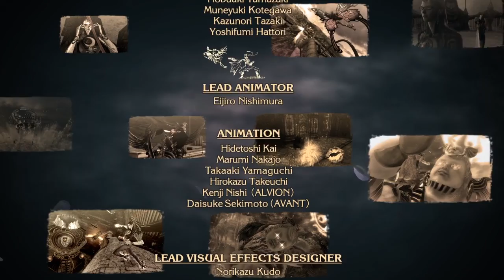BAYONETTA - Gameplay Walkthrough Part 9 - Final Boss - Big Angel Woman With Big Everything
Bayonetta is an action-adventure hack and slash video game developed by PlatinumGames and published by Sega. The game was originally released for Xbox 360 and PlayStation 3 in Japan in October 2009, and in North America and Europe in January 2010. The game was later released on the Wii U alongside its sequel, Bayonetta 2, releasing in September 2014 in Japan and worldwide the following month. An enhanced port for Microsoft Windows was released in April 2017 with support for 4K visuals. The game was released on the Nintendo Switch in February 2018 worldwide, also alongside its sequel. A third game, Bayonetta 3, is currently in development and is set to release for the Switch as well.

Bayonetta takes place in Vigrid, a fictional city in Europe. The game stars the eponymous character, a witch who is capable of shapeshifting and using various firearms. She also possesses magical attacks, and she can use her hair to summon demons to dispatch her foes. The game features a rating system, which gives players a grade based on their performance, and a combat system that is similar to the Devil May Cry series, also created by Bayonetta creator Hideki Kamiya.

Development of the game was started in January 2007, with Hideki Kamiya being the game's director. According to Kamiya, the game was completely original, though he drew some inspirations from Scandinavian mythology, and played Devil May Cry 4 for reference. The game's theme is "sexiness” and “partial nudity”, and that the characters were designed to be "fashionable". Kamiya and artist Mari Shimazaki spent more than a year to create Bayonetta's design. Several demos were released for the game prior to its launch. Bayonetta was the third project released by PlatinumGames, which was founded by former Clover Studio employees. Upon release, the game received generally positive reviews. The game was praised for its combat, presentation and soundtrack, but was criticized for its story and quick-time-events. The game was awarded and nominated for several end-of-the year accolades, and had sold over a million units worldwide by 2010. An anime film adaptation of the game by Gonzo, titled Bayonetta: Bloody Fate, was released in Japan in November 2013.